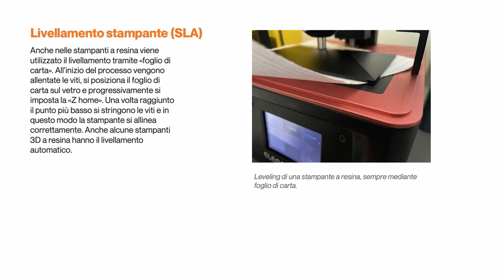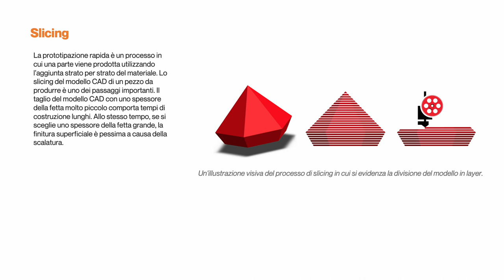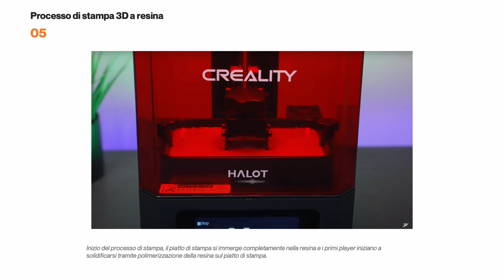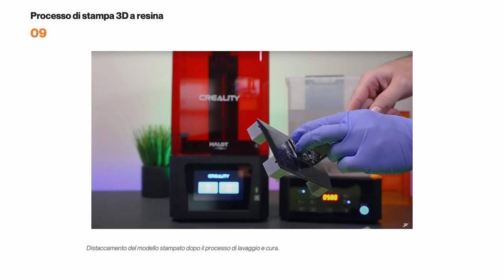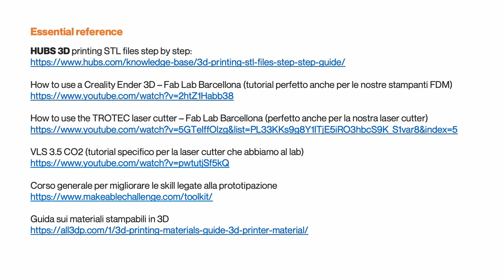3D print guide - DA MAKERS LAB